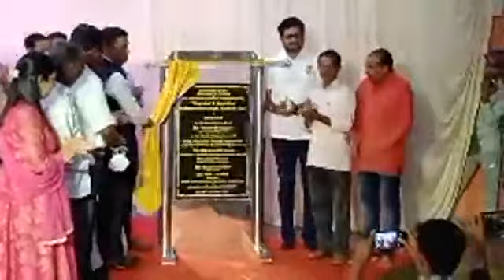Goan Reporter News ::: function of shree Radhakrishna temple at sakhali by CM Dr. Pramod & others